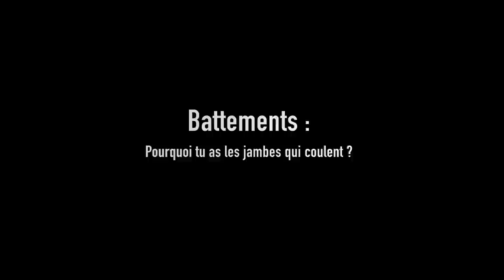BATTEMENTS NATATION | Pourquoi tu as les JAMBES QUI COULENT ?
🎁 CADEAU : 3 séances OFFERTES issues de la Méthode CRAWL 2.0 :
👇👇👇 DEROULE LA BARRE POUR PLUS D'INFOS 👇👇👇

Comment ENFIN en finir avec les jambes qui coulent ? 🚨

Si comme moi, tu n’es pas né dans l’eau, alors tu as peut-être des difficultés avec tes battements de jambes.
Tu as le sentiment de faire du surplace en battements, ou d’avoir un boulet attaché aux chevilles lorsque tu nages.
Bref, tes jambes tu les considères comme un handicap dans l’eau, parce que tes battements en natation sont inefficaces.
Bonne nouvelle, rien n’est irréversible et le secret pour ne plus avoir les jambes qui coulent en natation, c’est la technique.
Dans cette vidéo, on voit quelle est la bonne technique de battements crawl.

🙈 QUI SOMMES-NOUS ? 🙈

Notre objectif ?

🏊‍♂️ Où et comment nous suivre ? 🏊‍♂️